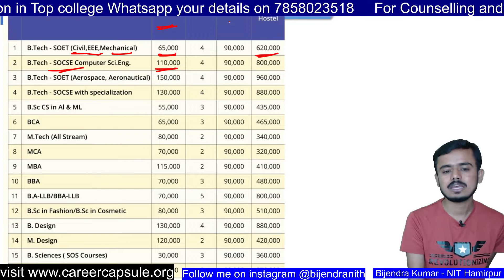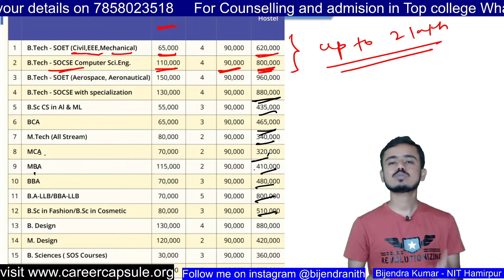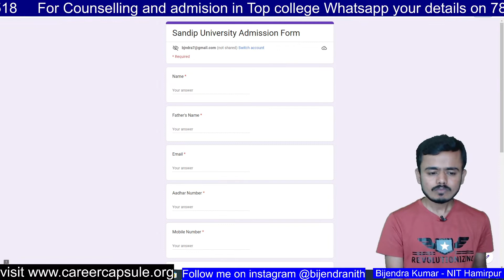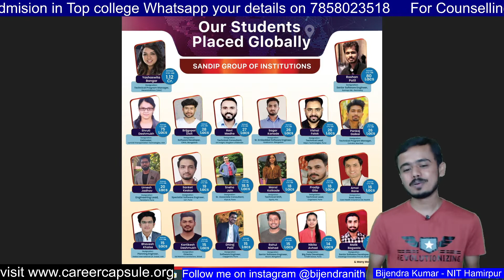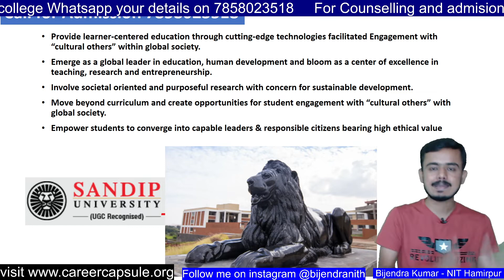1.12 Cr package 😮😮 Sandip University Nashik, Direct Admission on JEE Rank & Class 12th Marks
Get Direct Admission in Sandip University Nashik (Maharashtra)  and Sijoul (Bihar). Sandip University is a UGC recognized private university .

Sandip University | College Review, Campus, Fee | Placement,  Admission Process, Scholarship 1.12 Cr package 😮😮 Sandip University Nashik, Direct Admission on JEE Rank & Class 12th Marks

Sandip University is one the best engineering college of Maharashtra